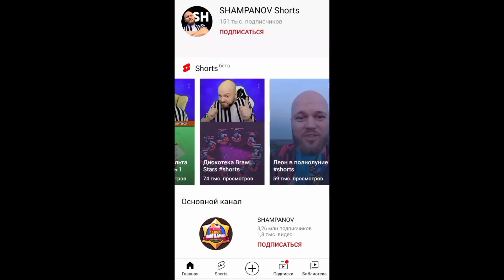Как я достиг бесконечной ульты Мортиса | 1 - 6 день